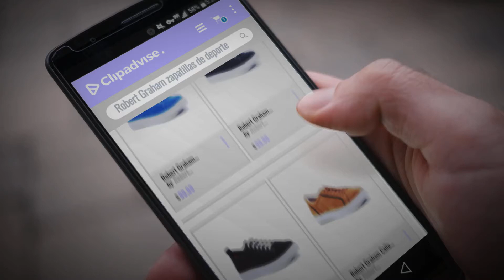10 Mejores Ventas De Robert Graham: Robert Graham Ernesto Suede Sneaker, 8.5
New! 2019 Black Friday / Cyber Monday Men's Walking Shoes Deals and Updates.

Black Friday / Cyber Monday Robert Graham Ernesto Suede Sneaker, 8.5 by Robert Graham

Black Friday / Cyber Monday Robert Graham Ernesto Suede Sneaker, 11 by Robert Graham

Black Friday / Cyber Monday Robert Graham Ernesto Suede Sneaker, 8 by Robert Graham

Black Friday / Cyber Monday Robert Graham Calle Suede Sneaker, 8 by Robert Graham

Black Friday / Cyber Monday Robert Graham Gonzalo Suede Sneaker, 8 by Robert Graham

Black Friday / Cyber Monday Robert Graham Calle Suede Sneaker, 10 by Robert Graham